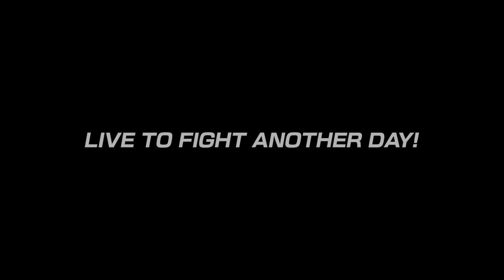THE KING OF FIGHTERS XV - Elizabeth invita a Duo lon a su Mansión.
Clips cortos